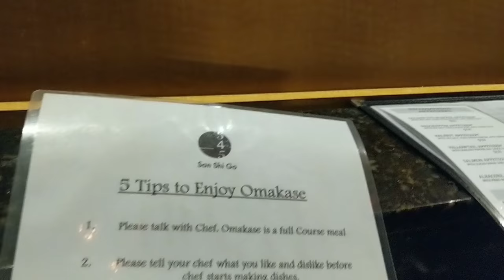First Time Trying Omakase! 07.28.18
Join me while Sean and I celebrate our 6th year anniversary!